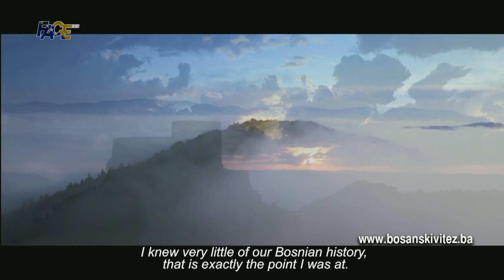Film Bosanski vitez: Vitez je svako ko se na svoj način bori za ovu zemlju!